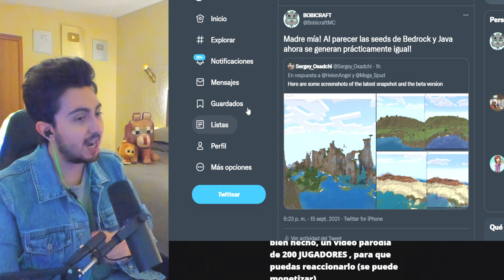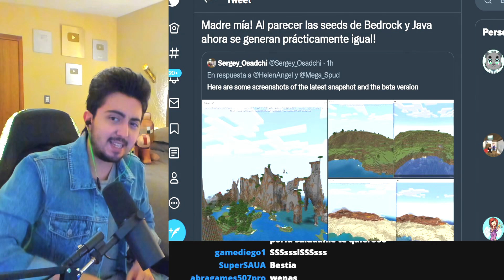CÓMO TENER A STEVE CHIQUITO